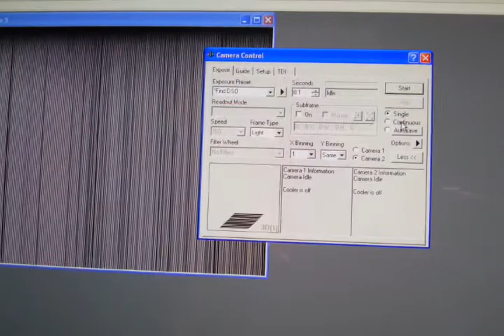Sbig stl-11000m shutter error 1